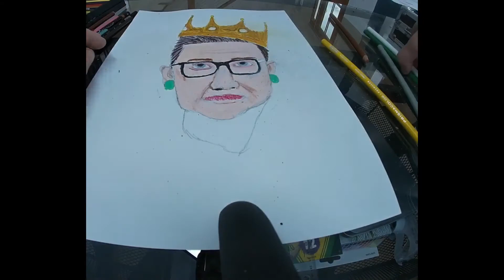DRAWING RUTH BADER GINSBURG| THE NOTORIOUS RBG!👑✨💯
Drawing Ruth bader Ginsburg a amazing leader of the U.S. and an amazing Supreme Court leader